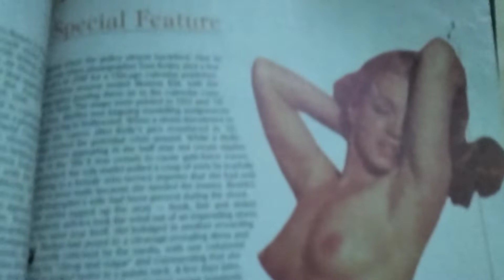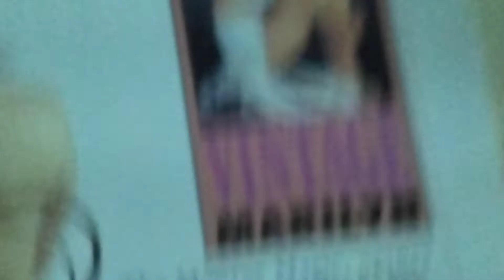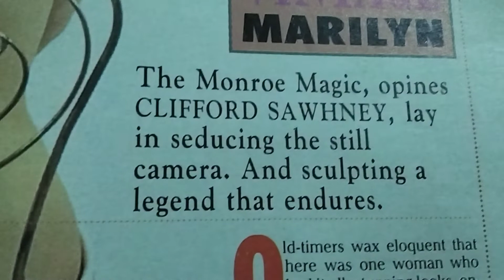Marilyn Monroe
rare picture of Marilyn Monroe